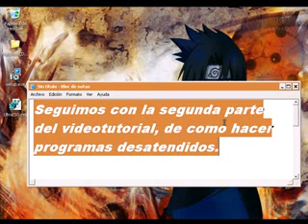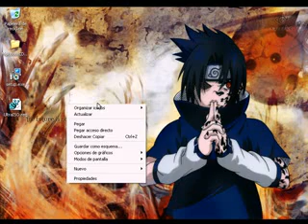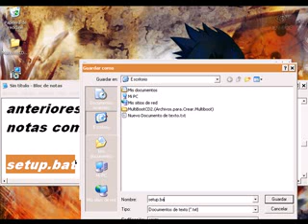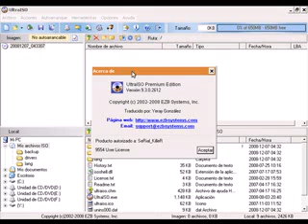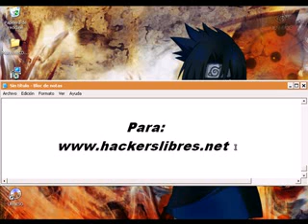Nos enseña como instalar programas en windows de forma desatendida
Con este vídeo podremos instalar programas en nuestro ordenador (que usa un sistema operativo windows) de una forma desatendida y sin que nos muestre nada, lo hace completamente solo.